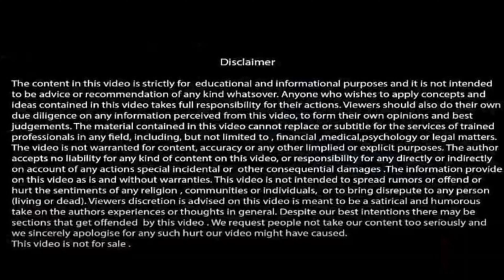Lack of Confidence watch this video| Syed Ejaz Bukhari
.  Trained  more than 600,000 professionals (public plus private ) of Punjab, KPK, Kashmir, Waziristan, FATA, Islamabad, Sindh and Baluchistan through DSD, British Council, MPDD & SEB'S Training Agency

.  Trained 30,000 students of IELTS, TOEFL, PTE, TOEIC, ESOL & SPOKEN ENGLISH

. Tailored  85  ESP (English for Specific Purposes) courses for Administrators and Coordinators of private and public schools

. Conducted  & arranged talks and seminars on parenting ,couple counselling & student  counselling

. Word therapist